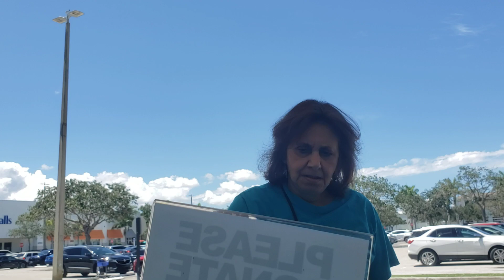Parking Lot Talk